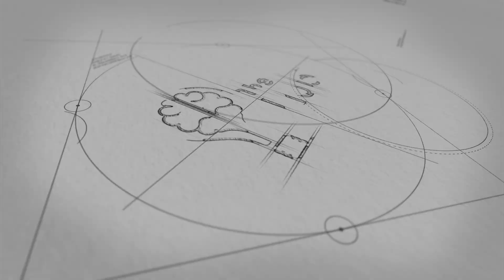Medical Information Simulations (ft. Tammy Carter)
The 2023 iLaunch Competition took place on Friday, November 17th at the Texas Tech Innovation Hub in Lubbock, TX. The program, which is Texas Tech's own Shark Tank-like competition, prepares the entrepreneur for future success in launching a business.

Medical Information Simulations | A web application LIS simulator to provide career readiness and improve training at the academic level for medical laboratory scientists in the area of laboratory information technology.

Team Lead: Tammy Carter, TTUHSC Department of Laboratory Sciences and Primary Care Faculty